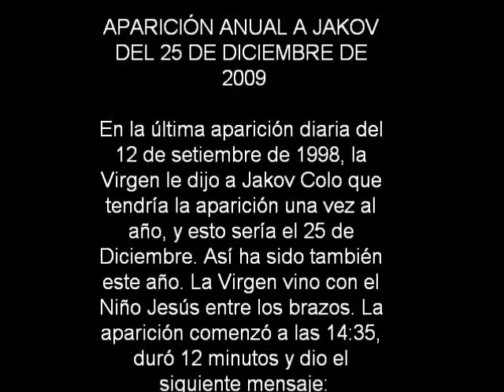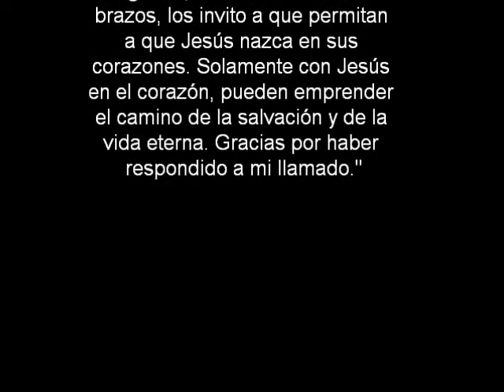Nuestra Señora de Medjugorje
La última misión de diciembre de 2009 AD